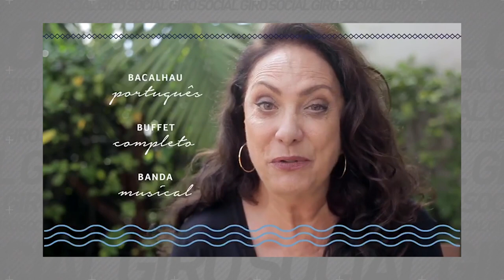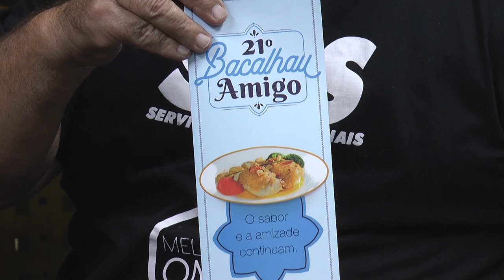Giro Social #82 | Entrevista com João Gabriel, Baile Gaúcho no CTG Fronteira Aberta